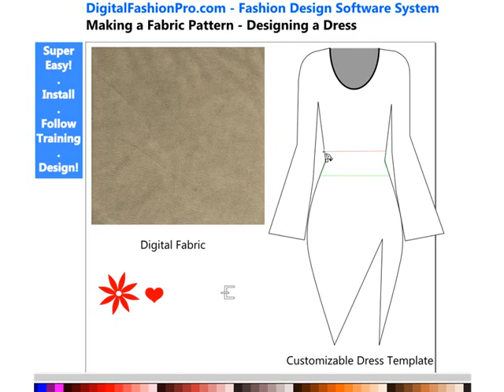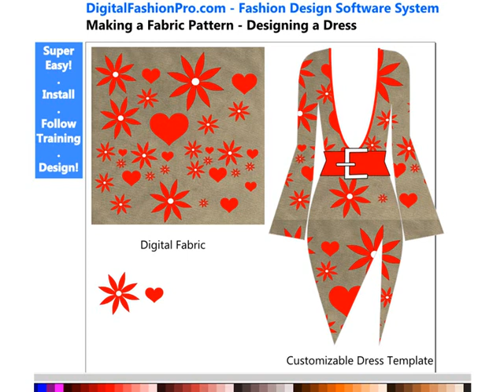Digital Fashion Pro Fashion Design Software Video - Design Dress & Fabric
- Digital Fashion Pro Fashion Design Software. Super Easy Fashion Sketch Creator Program For Beginners & Professionals. Create Professional Fashion Sketches and Design Clothing.